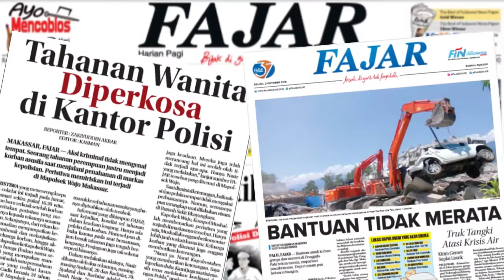Polisi Tetapkan 14 Tersangka Pembongkaran Makam Covid-19, Tapi Tidak Ditahan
FAJAR.CO.ID, MAKASSAR - Aparat kepolisian berhasil mengungkap pelaku pembongkaran tujuh makam jenazah COVID-19 di Kota Parepare belum lama ini. Setelah ditelusuri, sebagian besar pelakunya adalah pihak keluarga dari jenazah tersebut.

Video Jurnalis : Muh. Ishak Agus
Editor Materi : Haeril
Video Editor : Haeril